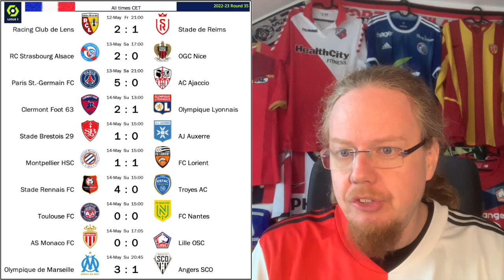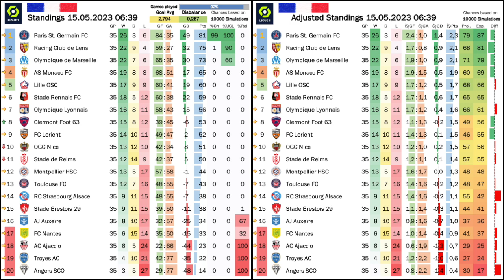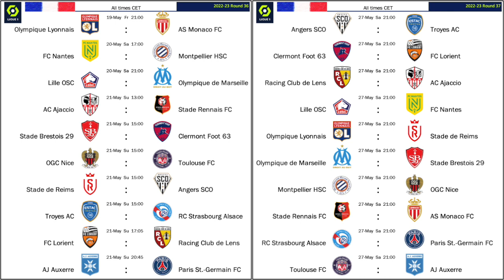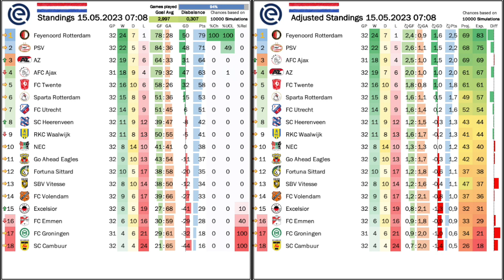Feyenoord Clinch Their 16th Title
It was only a matter of time, but that did not lessen the celebrations of Feyenoord last Sunday! And Napoli aside, I think this title feels the most important of any this season - and a very deserved one to boot! Meanwhile, PSG are also on the verge of another title, while Lens and OM battle it out for second. On the other end, three teams are already relegated, while Brest and Strasbour scored big points. So, it is down to a duel between Nantes and Auxerre against relegation.

00:00 Feyenoord are Eredivisie champions!
04:45 Lens remain on course for UCL
05:43 PSG romp over Ajaccio
07:00 Relegation turns into a duel
08:00 FRA Standings, projections and upcoming games
10:44 Smoke bombs in Groningen
11:26 Feyenoord ease to the title celebrations
12:22 Home wins for AZ and PSV
13:23 NED Standings, projections and upcoming games